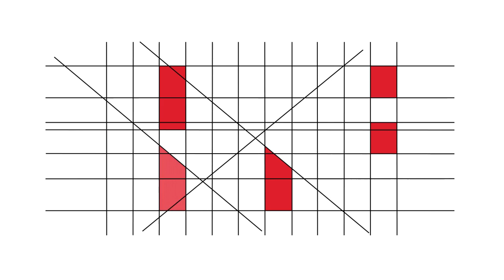RBE - 20 Anos - Testemunhos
Ana Patrícia Teixeira (AE Queluz - Belas, Sintra)